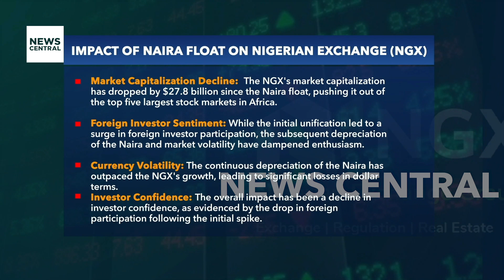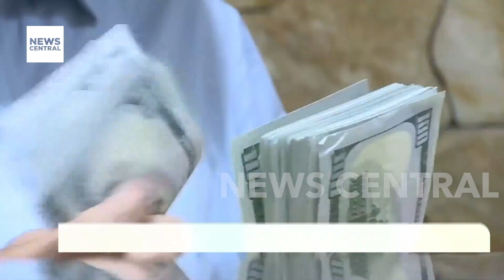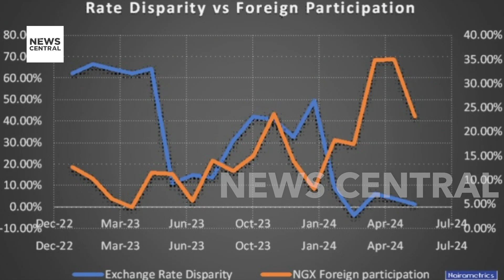Nigeria's NGX Market Decline & Ethiopia's New Stock Exchange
In this episode of Market Pulse, we delve into the latest developments impacting Africa’s financial markets. Ethiopia is set to launch its securities exchange in October, marking a significant shift for a state-controlled economy. Meanwhile, the NGX ASI's impressive 33.3% gain in naira terms masks a 24.46% loss when measured in USD, sparking concerns about global investor confidence. The NGX has also dropped from the top five largest African stock markets, reflecting broader impacts from the naira’s devaluation. Join Joanna Mustapha and financial markets analyst David Olujinmi as they unpack these trends, analyse recent market movements, and discuss the implications for investors.